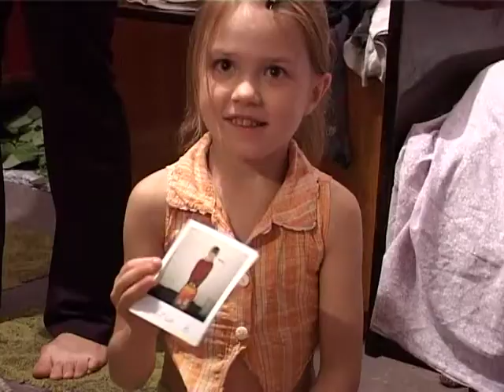Gezin Bendery - Computer.m4v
Bendery, Moldavie de vader van dit gezin was fotograaf. Na een verkeersongeluk is hij in een coma geraakt en  kan het gezin niet onderhouden. Alle kinderen zijn uitblinkende  leerlingen van de muziekschool waar Oleg Fateev op heeft gezeten. Kinderen in Amsterdam zuid hebben koffertjes met kleding , speelgoed en verrassingen meegegeven met de Paint a Future bus die naar Moldavie reed.
Wij hopen binnenkort deze talentvolle  kinderen hun eigen muziekinstrumenten te kunnen geven.